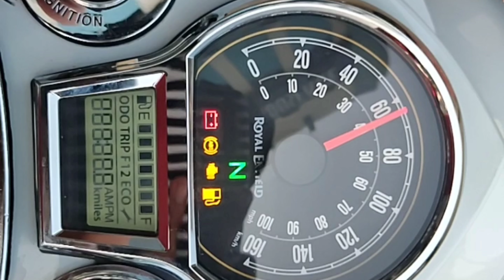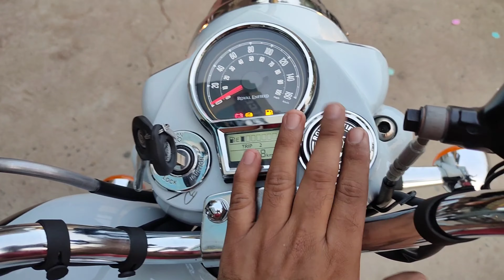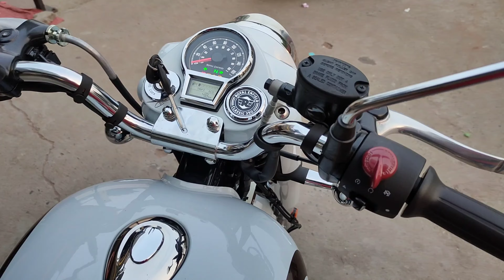2021 REBORN CLASSIC 350 HALCYON GREY REVIEW.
FULL REVIEW OF 2021 REBORN CLASSIC 350 HALCYON GREY .